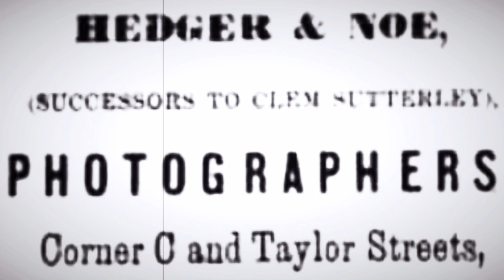July 4th 1876 - Virginia City - Nevada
Step into the Photographic Time Machine & visit Virginia City on the 4th of July, 1876. A good number of citizens are posing on the balcony & porch of a photography studio & they have all been brought back to life for a couple of minutes thanks to digital restoration & enhancement at both the Hellcat (USA) & JackoVision Studios.